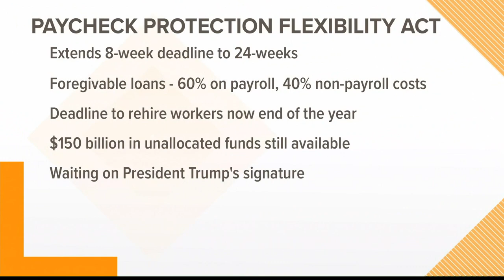New PPP act offers more forgiveness guidance for business owners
H.R. 7010, the Paycheck Protection Flexibility Act, passes Senate Wednesday evening and head's to President Trump for signature.